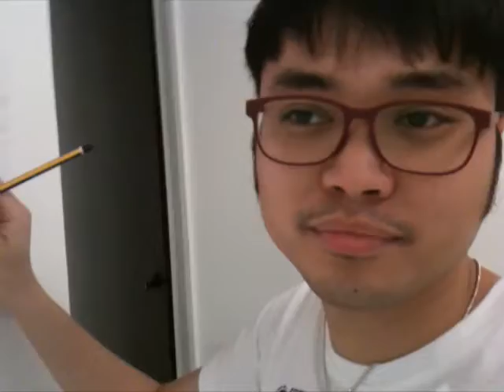KFC and the busy designer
just a random daily vlog meeting up my client and funny stuffs, take care guys.